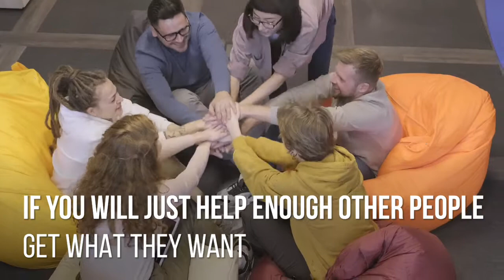You can get everything in life you want if you will just help enough other people get what they want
Morning Inspiration - Have A Nice Day | H.A.N.D Video Series | MB Film Company

EVERY MORNING!!

Get Motivated. THINK!